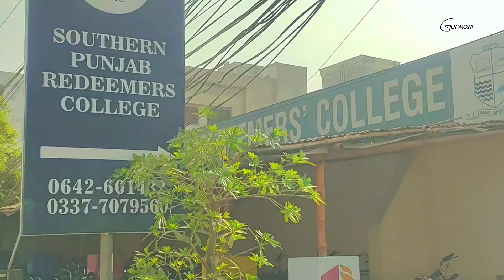SRPC Southern Redeemers Punjab College Taunsa Sharif